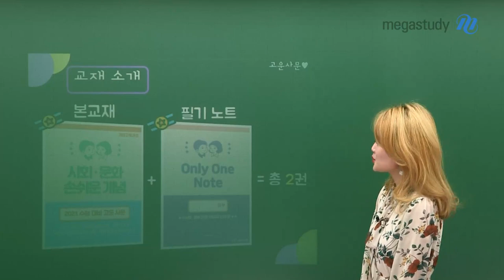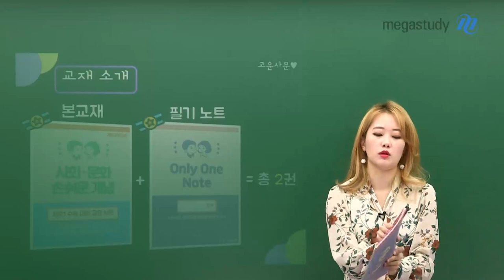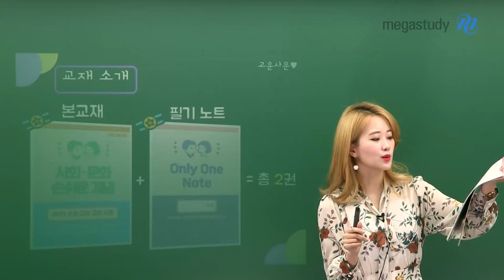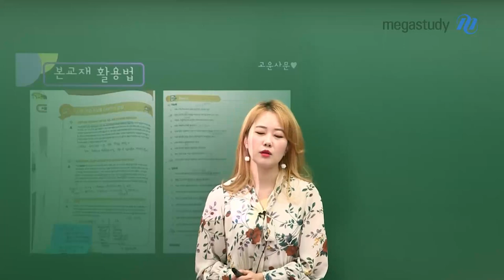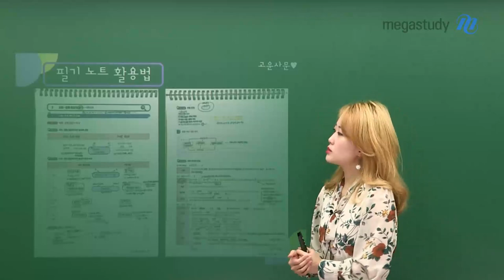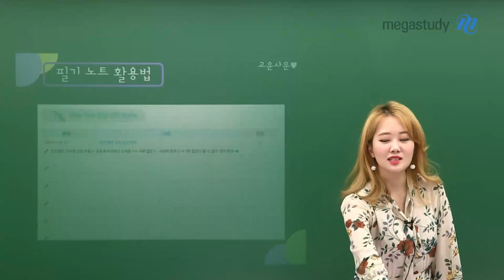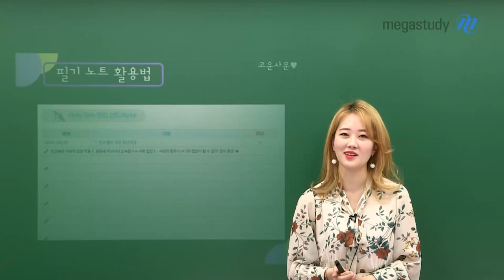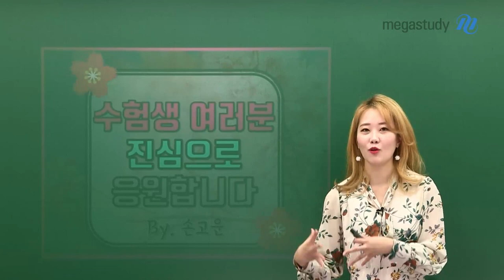[메가스터디] 사회문화 손고운 쌤 - 손쉬운 개념 교재 활용법(feat.손님책)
반가워요 고운손님들!

2021 사회문화 손쉬운 개념 100% 교재 활용법이에요'◡'✿

여러분과 함께 할 교재는 어떻게 구성되어 있는지!

본교재와 필기노트는 어떻게 활용해야 하는지! 자세히 알려주고자 해요.

선생님 인별그램에 교재 언박싱 영상도 있으니 확인해보세요~*

수험생 여러분 진심으로 응원합니다!
by 손고운쌤